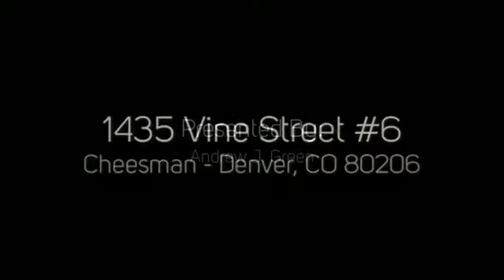1435 Vine Street #6, Denver, CO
1435 Vine Street #6, Denver, CO
PorchLight Real Estate Group